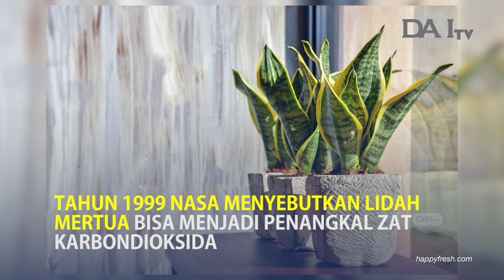Tanaman Hias Penangkal Polusi dan Racun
Tanaman indoor merupakan tanaman yang mempunyai tingkat perawatan yang sangat mudah dan tidak memerlukan perhatian khusus, bisa hidup walaupun rumah mempunyai minim cahaya.

Beberapa tanaman tidak hanya berfungsi menghiasi dan menghidupkan suasana ruangan, beberapa penelitian yang sudah dilakukan  menyebutkan tanaman ini dapat memengaruhi kesehatan.